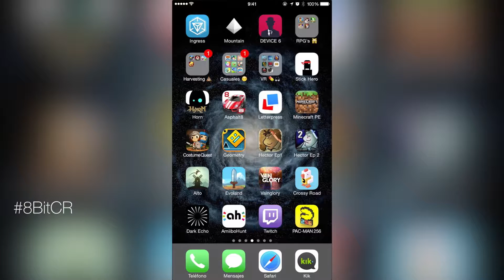¡Pac Man 256 | App de la Semana | 8BitCR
Descarga el app:
PARTICIPA:
REDES:
DIRECCIÓN:
Johnny Trujillo
6703 NW 7TH ST
SJO 96280